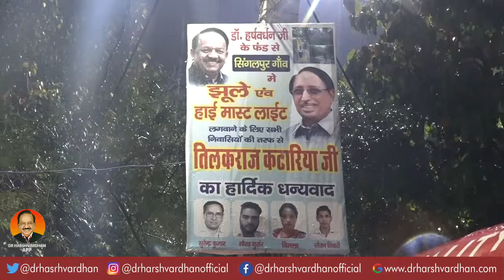शालीमार बाग विधानसभा में आधा दर्जन से ज्यादा विकास परियोजनाओं का उद्घाटन